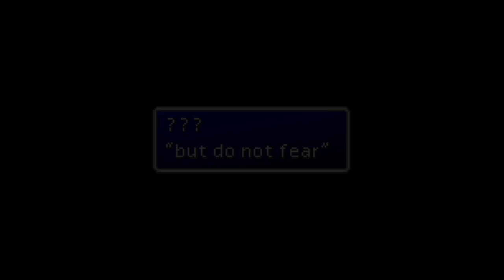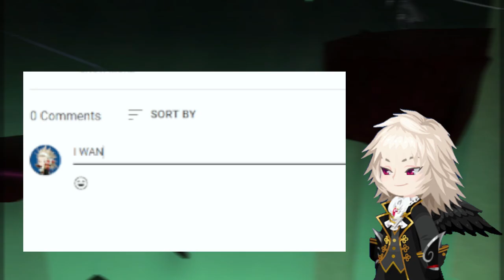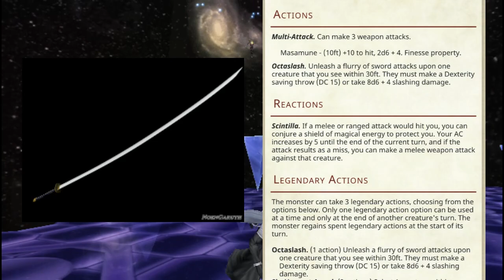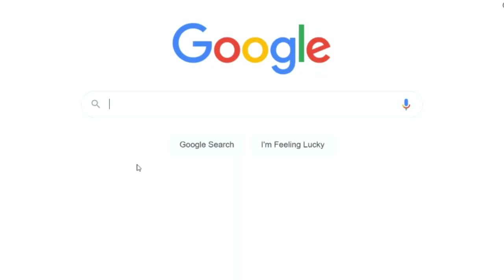Final Fantasy in Dungeons and Dragons - Sephiroth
There was one SOLDIER named Sephiroth, who was better than the rest, but when he found out about the terrible experiments that made him, he began to hate Shinra. And then, over time, he began to hate everything.

Marlene Wallace, Final Fantasy VII: Advent Children 2007

This is the most fun I've had in minutes! Oh it is so good to be here!...wait a minute. You are still reading this? You want more of me? Or not. No one is forcing you, but if you do want to then it shows you want more content like this!